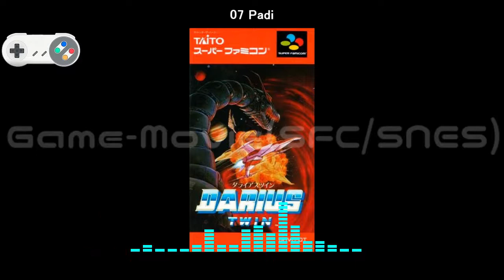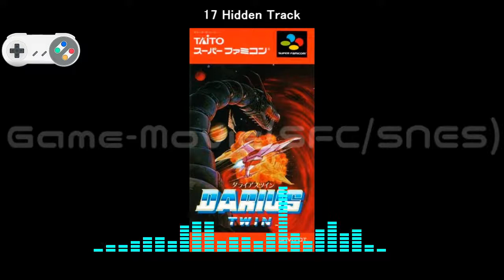(SFC/SNES)ダライアスツイン/Darius Twin-Soundtrack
Tracklist
01 Introduction 00:00​
02 Main Menu 00:45​
03 Stage Select 00:49​
04 Rilair 01:09​
05 Koloba 03:41​
06 Lankus 05:17​
07 Padi 06:59​
08 Narukini 08:40​
09 Karudo 11:02​
10 Noeru 13:22​
11 Boss 15:20​
12 Stage Clear 16:49​
13 Game Over 16:55​
14 Darius 17:05​
15 Ending 19:07​
16 High Score List 20:55​
17 Hidden Track 21:29